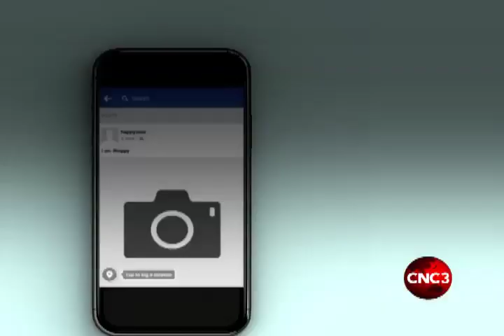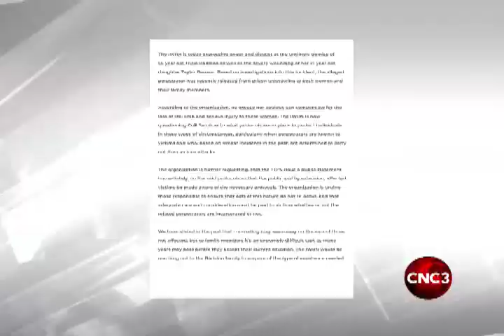A collective approach needed on gender-based violence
The main suspect in the murder of Tricia Badaloo is still on the run.
On June 27, Badaloo was chopped to death and her daughter injured, by a man who was previously jailed for abusing her.
Relatives say no one told them that he had been released.
Reporter Carisa Lee spoke to stakeholders who say to prevent a recurrence, it will take a collaborative effort by all protective services.